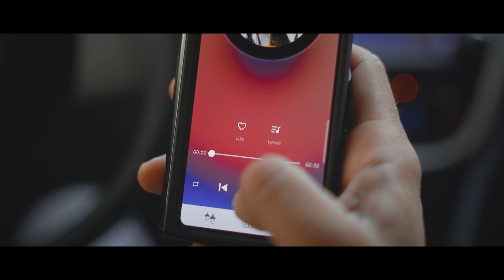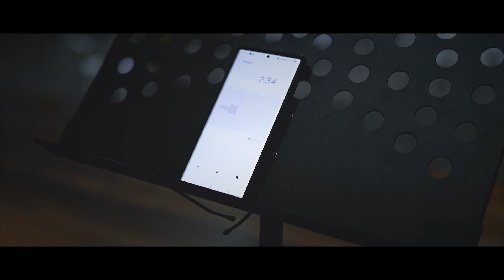Davao Christian High School Home Coming Alumni Corporate Shoot